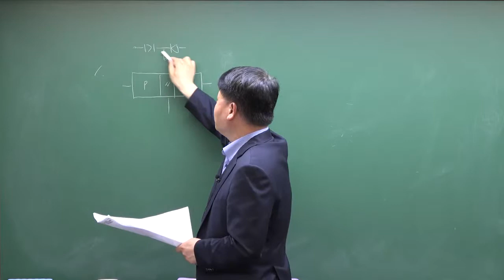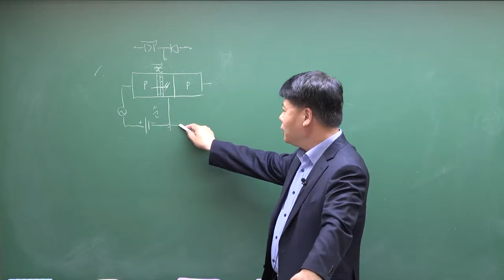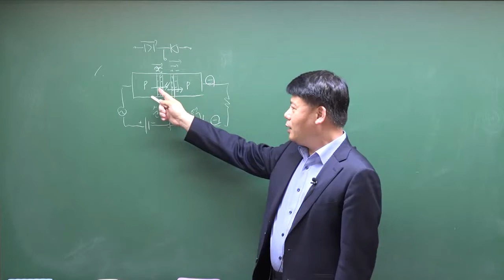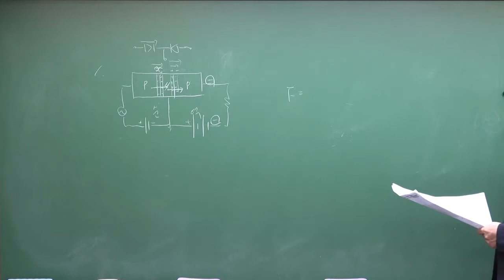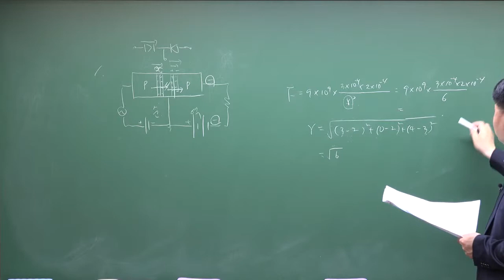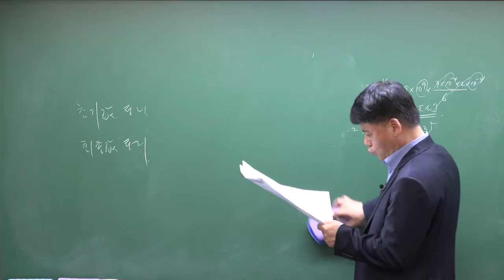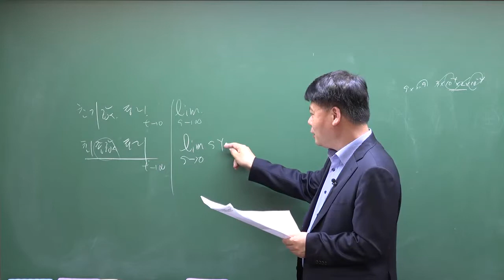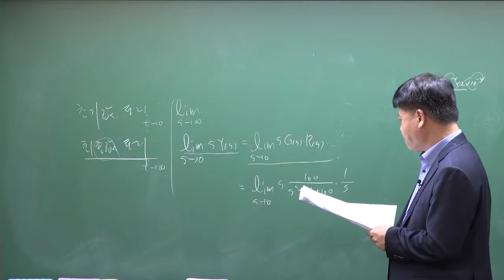[통신직공무원] 2018년 서울시 9급 전자공학 기출문제 해설